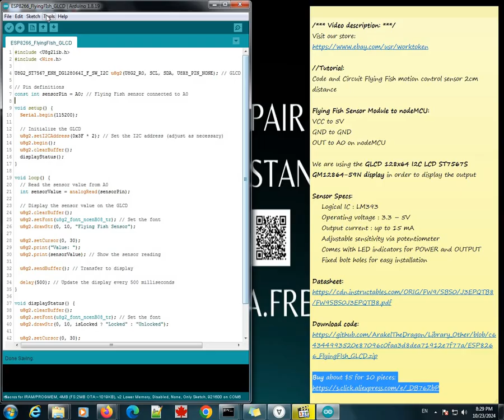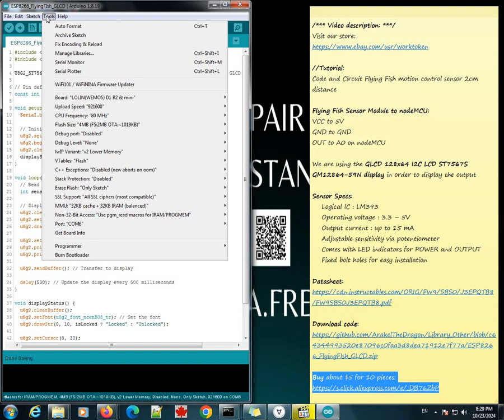Code and Circuit Flying Fish motion control sensor 2cm distance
/*** Video description: ***/

Flying Fish Sensor Module to nodeMCU:
VCC to 5V
GND to GND
OUT to A0 on nodeMCU

We are using the GLCD 128x64 I2C LCD ST7567S GM12864-59N display in order to display the output

Sensor Specs:
    Logical IC : LM393
    Operating voltage : 3.3 – 5V
    Output current : up to 15 mA
    Adjustable sensitivity via potentiometer
    Comes with LED indicators for POWER and OUTPUT
    Fixed bolt holes for easy installation